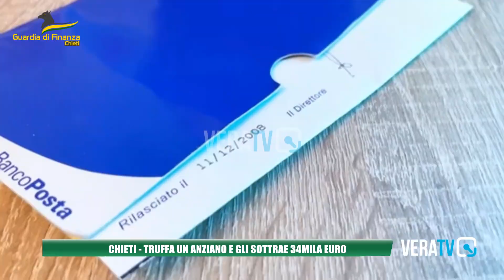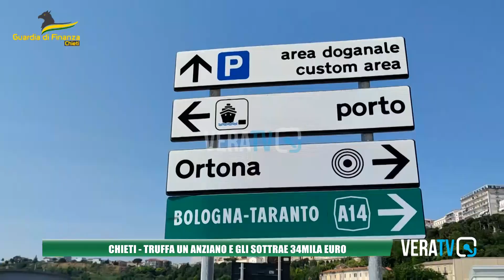Chieti - Truffa un anziano e gli sottrae 34mila euro